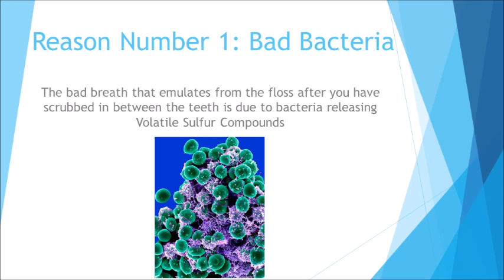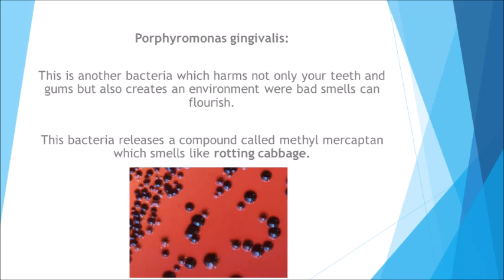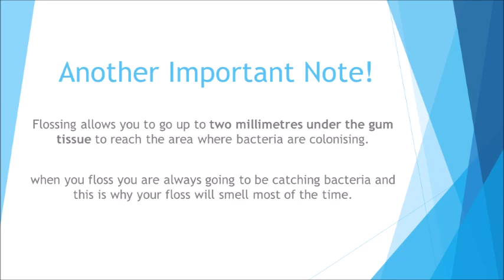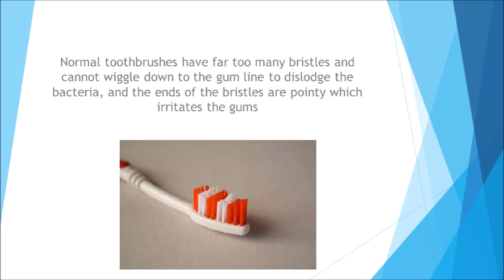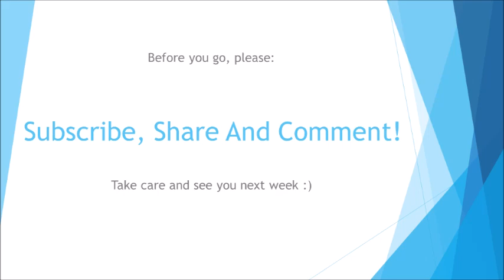Stinky Floss? 2 Reasons Your Breath Smells Like Poo :O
If you Floss Smells After Flossing, you have a serious problem on your hands

Don’t feel isolated because this problem is more common than you think. About 50% of the general population encounter this problem. Out of the 50%, 90% is because of the oral cavity, 9% is due to other non oral reasons such as gastrointestinal system, urinary system or respiratory. The other 1% is due to drugs and diet.

Bad breath that you smell when flossing your teeth is because there are certain bacteria in the mouth which release volatile compounds that mix with each other and cause various disgusting odours. Here are the typical culprits:

sulphur compounds
aromatic compounds
nitrogen-containing compounds
amines
short-chain fatty acids
alcohols or phenyl compounds
aliphatic compounds
ketones